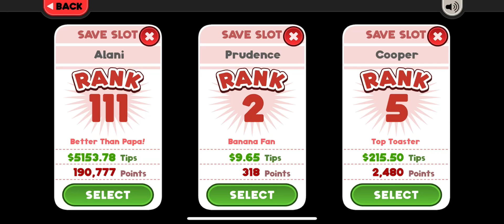Ranting about FAFSA and college at 2AM while playing Papas Pancakeria 👩🏽‍🍳🥞(College Advice!!)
I’m back rating about stuff while playing papas Pancakeria 😩🤞 hopefully this video sounds better than last weeks cause OH MY IT SOUNDED AWFUL 💀

Okay I gotta go check if the FAFSA website is back up yet, bye :))